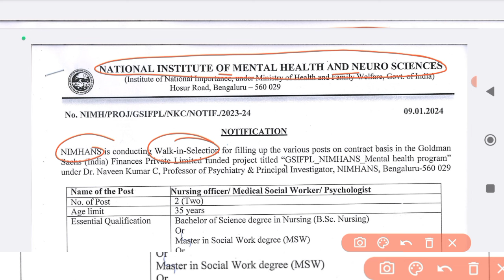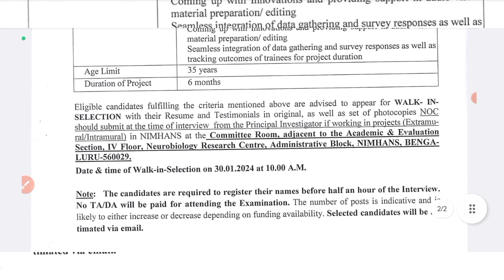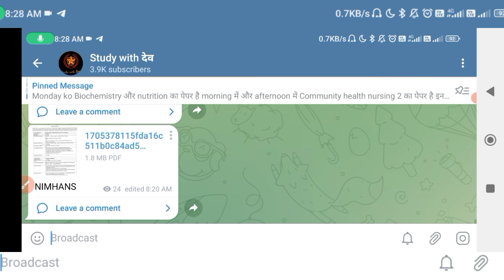NURSING DIRECT VACANCY RELEASE ALL INDIA APPLY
NURSING NHM NEW VACANCY RELEASE
DSSSB NURSING OFFICER VACANCY 2024 OFFICIAL SYLLABUS
NURSING OFFICER।।

2024 nursing officer vacancy form start,
2024 aiims norcet,
up cho,
hariyana cho,
mp cho,
rajasthan cho,